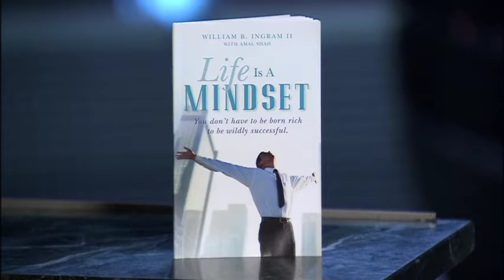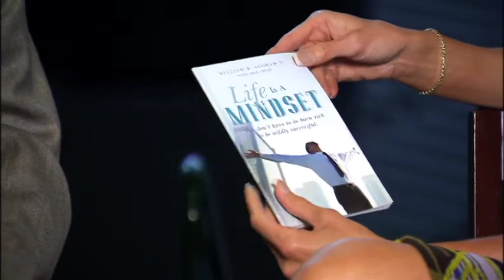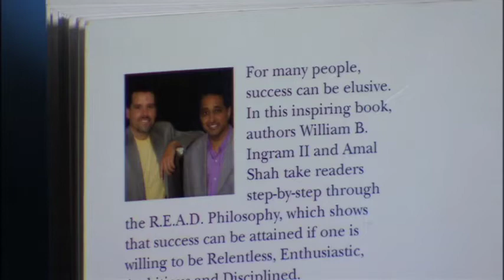USA TODAY HOOPSWORLD SENIOR NBA REPORTER - BILL INGRAM SEGMENT 3: ELISSA WALKER CAMPBELL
2013 NBA PLAYOFFS - BOOK REVIEW:
"LIFE IS A MINDSET - YOU DON'T HAVE TO BE BORN RICH TO BE WILDLY SUCCESSFUL"